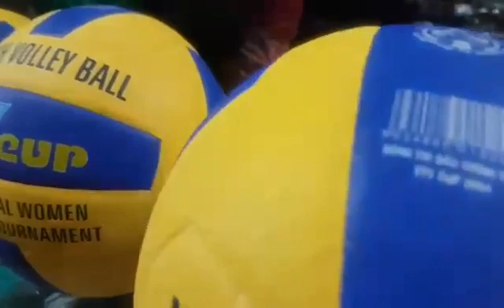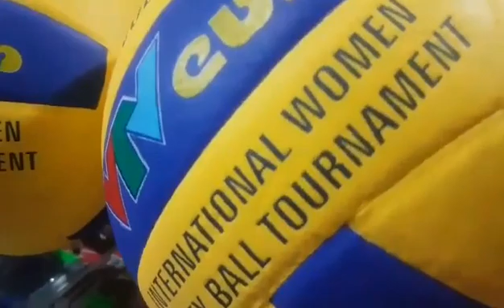280k 1quả👉 quả bóng chuyền gerustar vtv cúp, da pu 👉chính hãng gerustar, volleyball